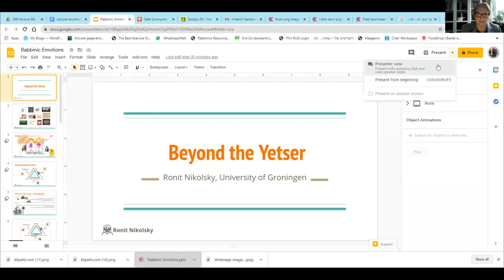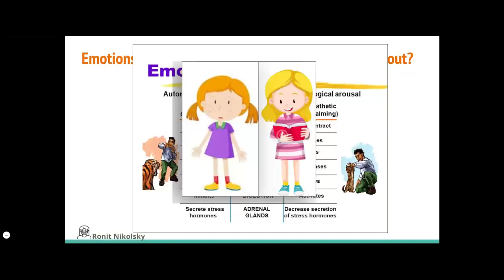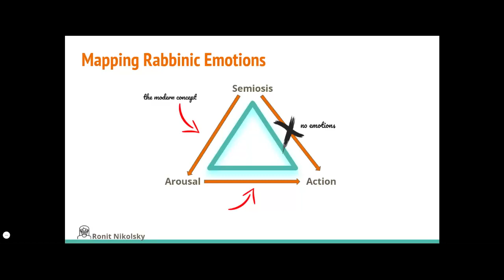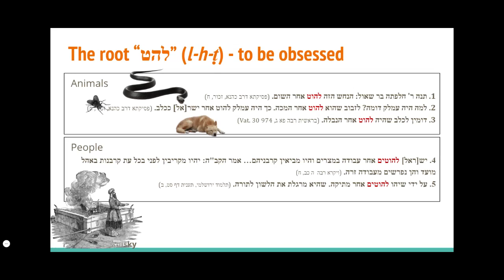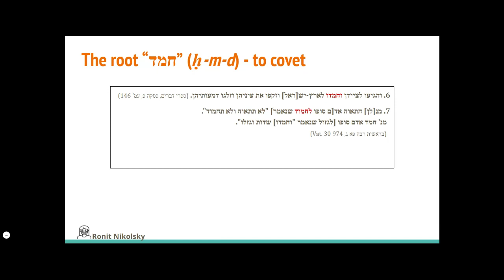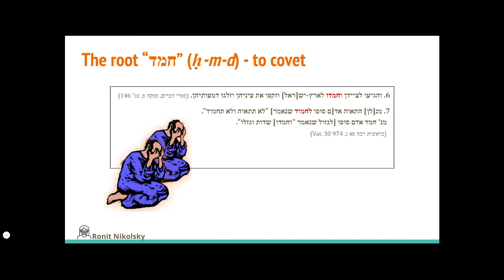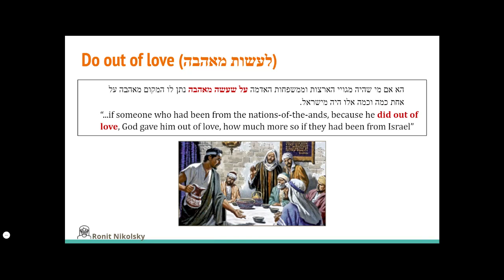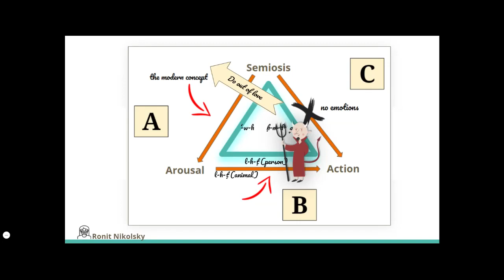Some Emotion Words in Rabbinic Literature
This lecture was delivered in the session "Emotions and the Biblical World" during the European Association of Biblical Studies annual meeting, August 3, 2021.
The words להט, חמד, and מאס.